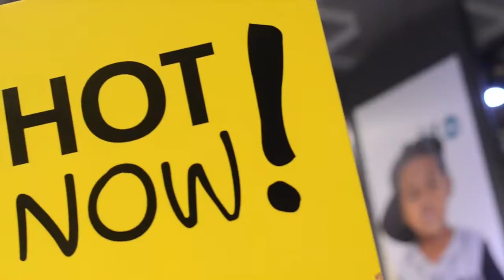KASKING-BIIBIBA (official video) dir. by Brain